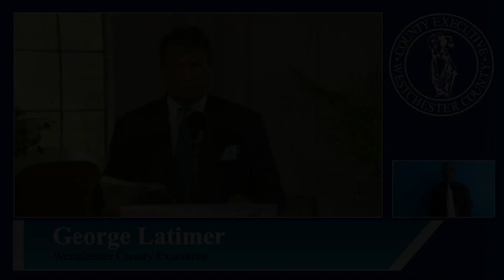7/13: Latimer Gives Covid-19 Briefing from Dobbs Ferry Following PPE Distribution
Westchester County Executive George Latimer Gives Covid-19 Briefing from Dobbs Ferry Following PPE Distribution

Latimer Was Joined By Local Business Owners, Chambers Of Commerce, New York Presbyterian Hospital and Municipal Leaders